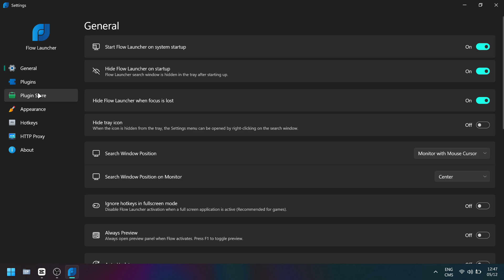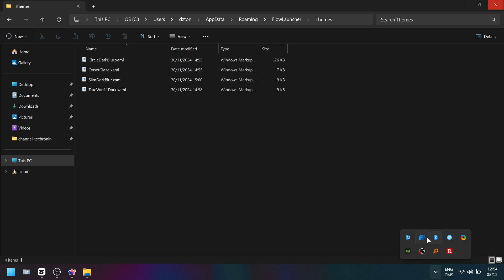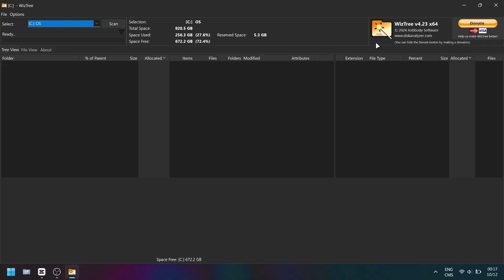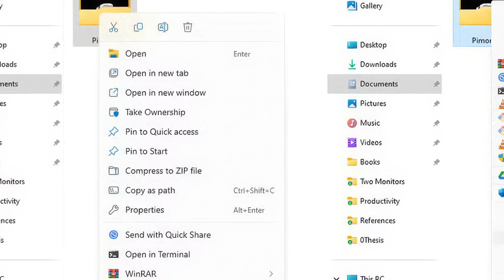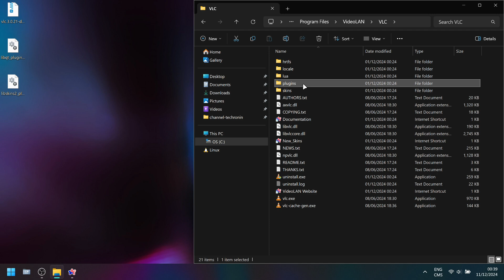7 best apps to upgrade your windows pc (2025 picks)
discover 7 free apps to upgrade your windows 11 experience. this guide shows how to fix common issues, improve productivity, and customize your setup. learn to enhance file search, take better screenshots, manage your disk, and boost system efficiency with these must-have tools for 2025.

timestamps:
0:00 intro
0:16 flow launcher
1:30 everything search
1:51 sharex
2:20 quicklook
2:44 wiztree
3:07 nanazip
3:28 nilesoft shell
4:01 bonus vlc dark mode
4:45 outro